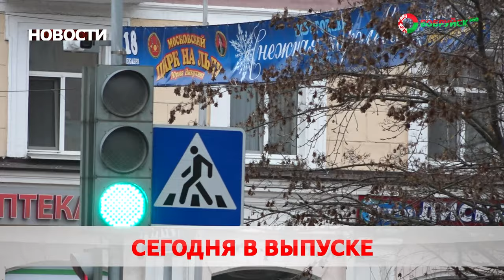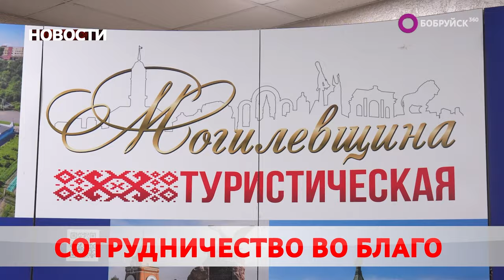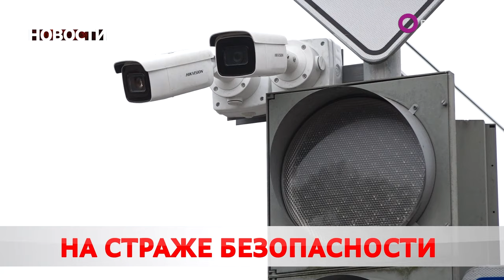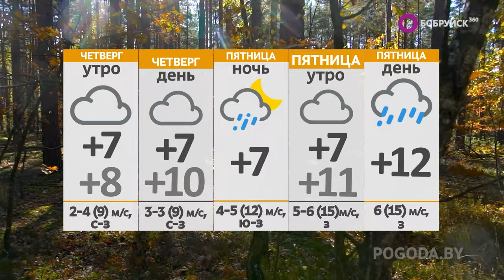НОВОСТИ: глазастый патруль, акт агрессии и прощание с теплом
Смотрите в выпуске "Бобруйск 360" (от 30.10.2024):

Смотреть в оба. В Бобруйске продолжают устанавливать камеры видеонаблюдения. Чем помогает глазастая конструкция?

Неадекватный пассажир. В Дрибинском районе пьяный мужчина стал разносить в пух и прах всё, что попадало под руку. Что стало триггером?

Листья жёлтые. Конец октября радует тёплой погодой. Каким будет ноябрь?

А также: вечные вопросы и вся жизнь – искусство. В городе продолжает работу выставка Анатолия Концуба.  О чём молва картин?